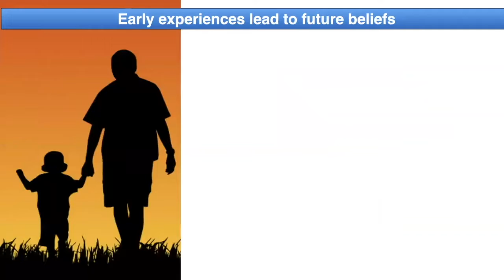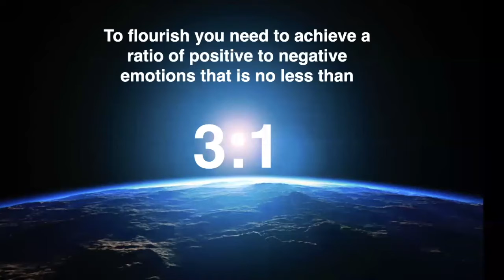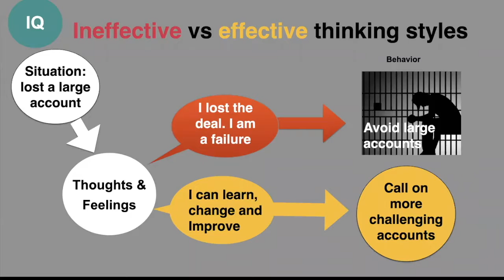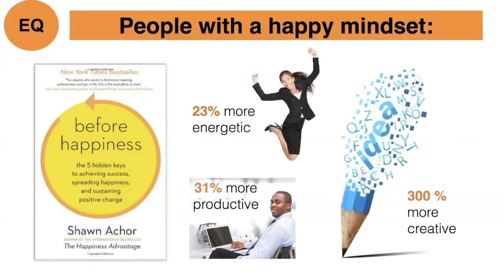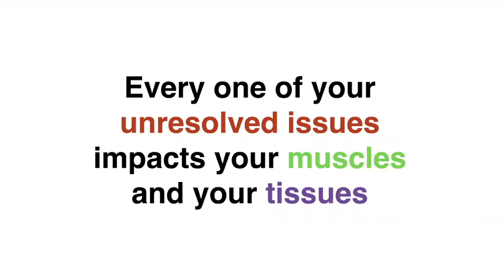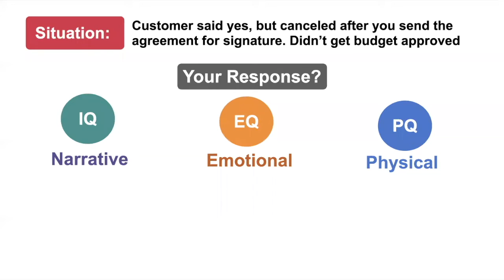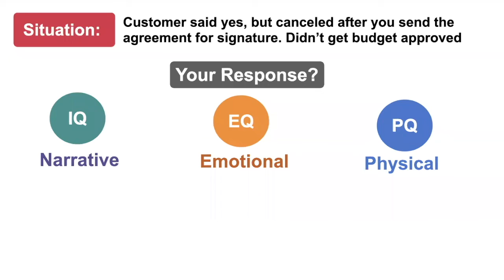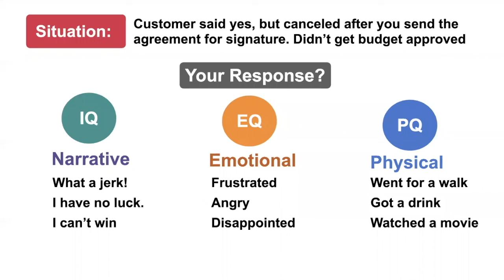Mindset Training Part 3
The Mindset Operating System - how it was formed, how it works, and how you can manage it so you can achieve your goals.